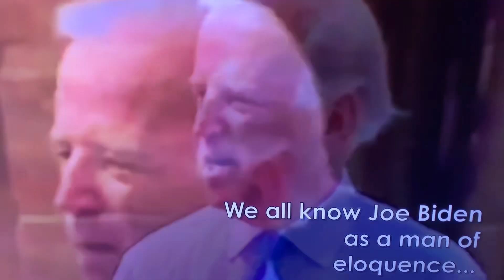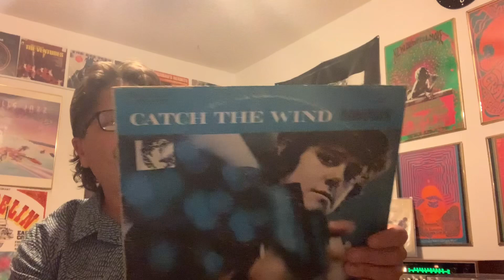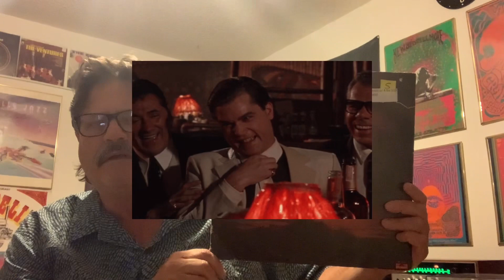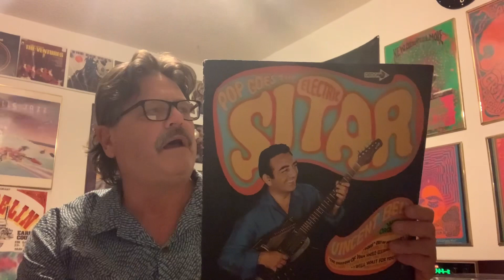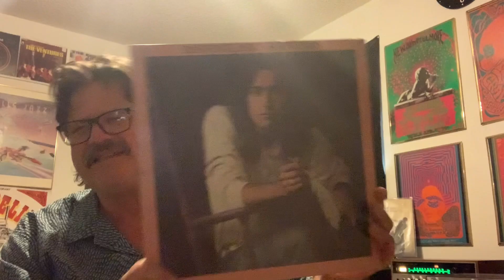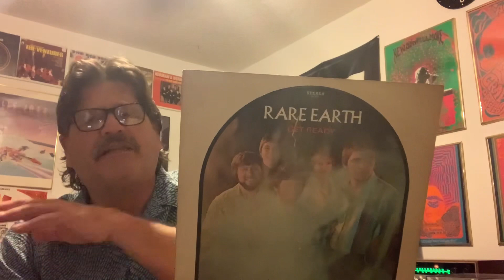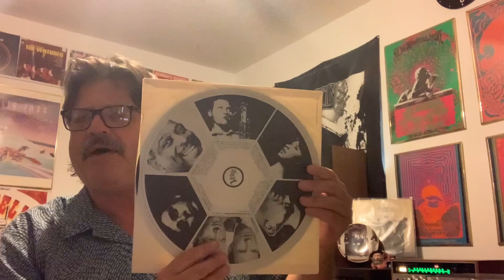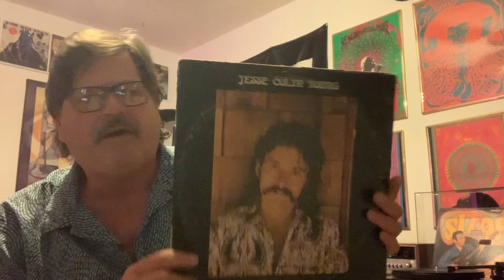Last Weeks Pickups “Warning, Strong Sexual Content “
Record Collecting, Donovan, Lars Von Retriever, Humble Pie